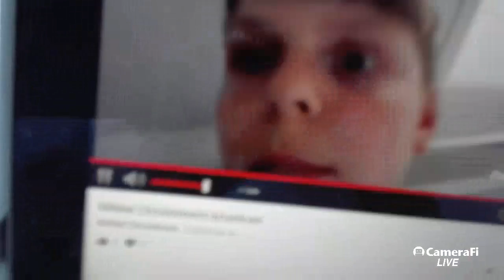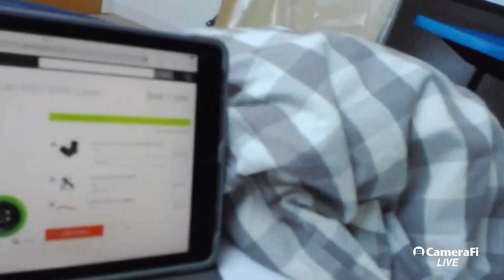Mikkel Christensen's broadcast